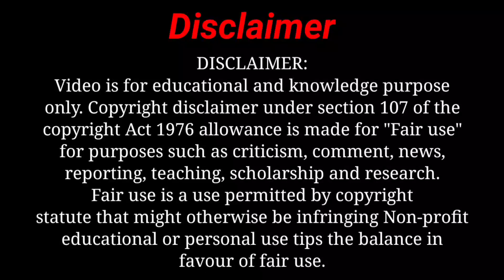Stylish Timli Dance Aadivasi Shadi Vlogs 2021 Priyal Johar Tech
Tital

Aadivasi Shadi Dance
Aadivasi Shadi Vlog
Aadivasi Timli dance
Desi Dance vlog
Timli dance aadivasi
Aadivasi gavo ki shadi

Aadivasi gavo ki shadi kese hoti hai

Staylish Timli dance
Aadivasi_Song

disturbation act.
such as criticisn, comment,news reporting, teaching,